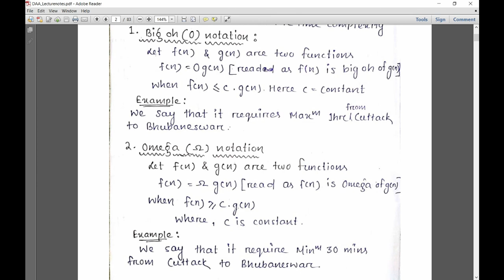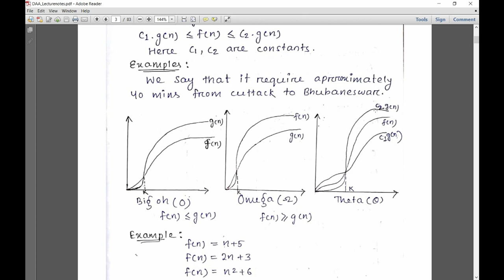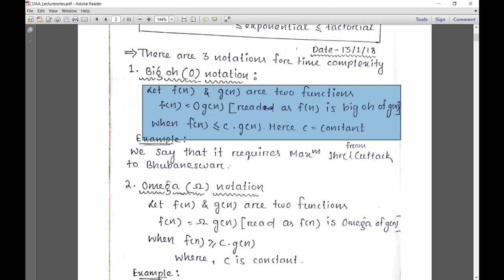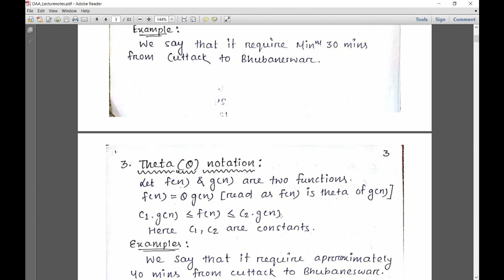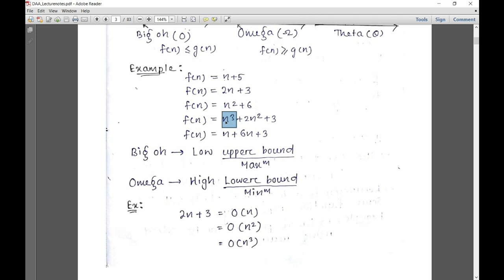Algorithm Notations (Design & Analysis of Algorithms) in Hindi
In this video lecture we cover "Algorithm Notations (Design and Analysis of Algorithm)" This video lecture will help the engineering students to understand the following topic easily :

Find Algorithm Notations (Design and Analysis of Algorithms),complete topic covers in a single video in Hindi language.

Topic that are covered in this video are
1. Time Complexity
2. BIg-oh Notation
3. Omega Notation
4. Theta Notation
5. Example of all notations
6. Space Complexity

Our video lectures will helpful for examinations and placement preparations in Computer Science Engineering.